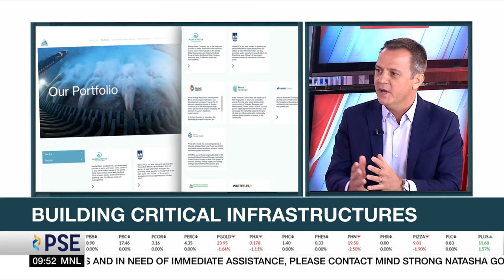Prime Infra to start new drilling in Malampaya next year | ANC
Market Edge: The infrastructure firm of ports billionaire Enrique Razon said it has already contracted the drilling vessel for the project and is set to begin drilling 2 development wells and 1 exploratory well called Bagong Pag-asa.